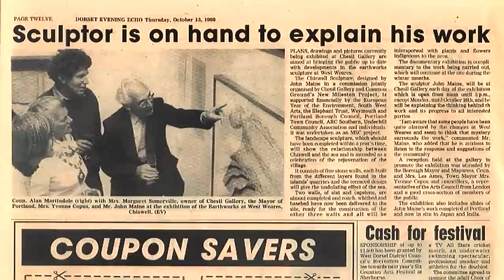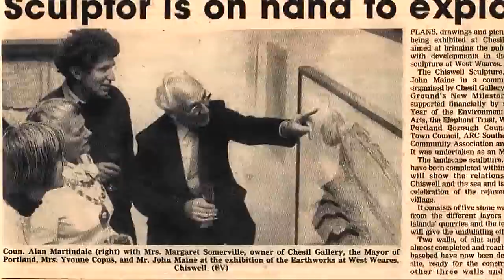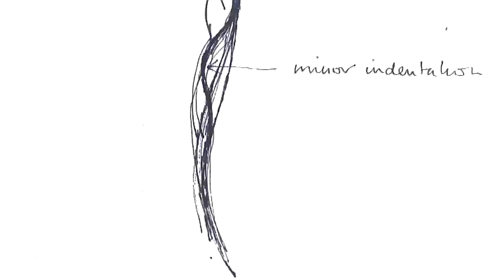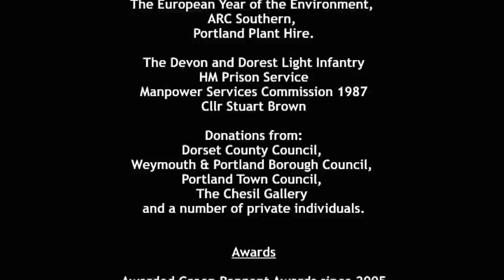The Chesil Earthworks, Portland: Chesil Beach, land sculpture by John Maine RA. West Weares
The story of the acclaimed Chesil Earthworks land 'sculpture' at West Weares, Portland, Dorset, conceived and executed by Royal Academy of Arts sculptor John Maine. Video by his film-maker son Tom Maine